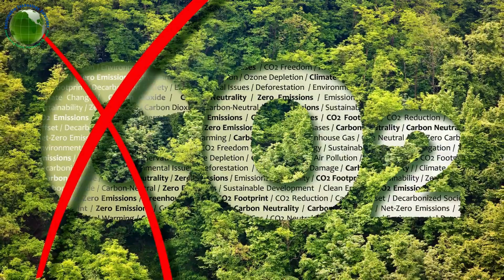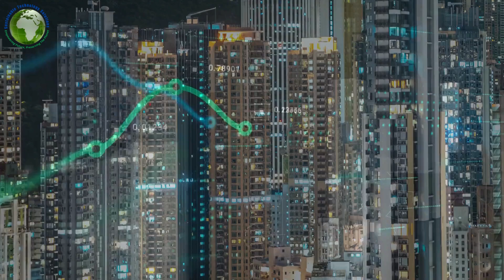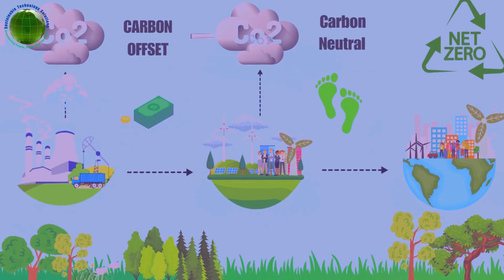NET ZERO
Net zero refers to achieving a balance between greenhouse gas emissions produced and removed from the atmosphere. This involves reducing emissions through renewable energy adoption, energy efficiency improvements, and other mitigation measures. Carbon neutrality is a key goal, where any remaining emissions are offset through activities like reforestation or investing in emission reduction projects. Transitioning to renewable energy sources and improving energy efficiency are essential components of reaching net zero. Government policies and regulations play a crucial role in driving this transition, setting emissions reduction targets and incentivizing sustainable practices. Achieving net zero emissions is vital for addressing climate change and ensuring a sustainable future, requiring collaboration between governments, businesses, and individuals to reduce emissions and transition to a low-carbon economy.